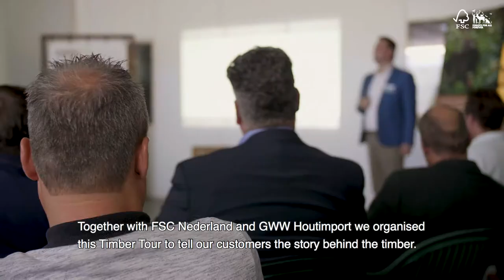Timber Tour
Discussing the application of wood, but also gaining knowledge about the value of sustainable wood for climate, forest and circular construction. This is the recipe of the Timber Tour, a concept from FSC Netherlands.